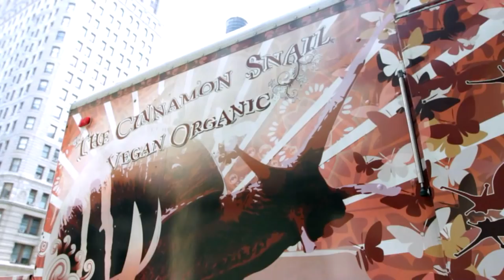Cinnamon Snail - Eat St. Season 4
Visit The Cinnamon Snail in New York City, New York for vegan dishes with an Asian twist like a wheat free Korean Seitan Burger with housemade Kimchi and a spicy vegan mayo, it's quite the mouthful!

Watch this episode on Food Network Canada - Monday, July 15th at 11:00pm ET / 8:00pm PT.

Find street food near you with the Eat St. iPhone App: ‪

Eat St. is back for a fourth season to serve up the biggest and best belly filling street food around. This season features 120 brand new, over-the-top vendors from even more locations across North America. New stomping grounds this season include Montreal, Edmonton, Dallas, Phoenix and Minneapolis. From jerk chicken sliders with pineapple cilantro slaw in Calgary to blackstrap molasses with candied bacon ice cream in Austin, "Eat St." is a nonstop quest to find the tastiest curbside curiosities.

Also new this year, Paperny Entertainment has teamed up with Penguin Canada to create Eat St. -- Recipes from The Tastiest, Messiest, and Most Irresistible Food Trucks, a companion cookbook based on the television series, in bookstores now!